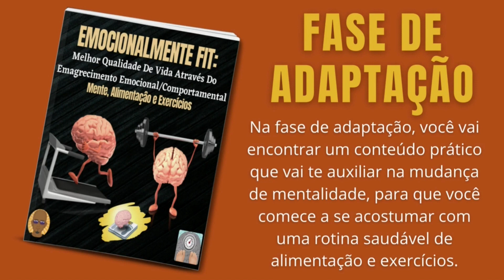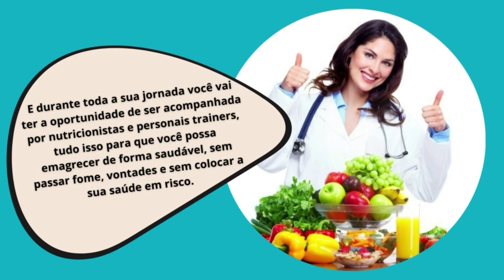TREINAR EM CASA: AQUI ESTÃO AS VANTAGENS E OS CUIDADOS PARA VOCÊ TREINAR DE FORMA EFICIENTE E SEGURA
LISTA DE BENEFÍCIOS

É Mais Barato Do Que Pagar Academia: Você não precisa de todos aqueles equipamentos caros e pesados para ter bons resultados físicos, então, mesmo se quiser investir em alguns acessórios (como halteres, bolas, escadinhas e peso para as pernas, por exemplo), eles vão sair bem mais em conta do que um plano semestral ou anual de uma boa academia.

Leve em conta que você também vai economizar no transporte, se a academia mais perto não for tão perto assim e você não puder ir a pé.

Você Escolhe A Música: Em casa você pode colocar um som legal, com playlists criadas de acordo com o seu humor, ou até mesmo não colocar música nenhuma, se estiver mais a fim de silêncio.

É muito bom não ficar preso às mesmas músicas de sempre, escolhidas por outra pessoa, quando você só queria um pouco de paz e sossego para fazer seu treino.

Não Tem Competição: É quase inevitável comparar os seus exercícios com os dos colegas da academia, isso não é problema para alguns, mas pode ser um pesadelo para outros.

Treinando em casa você tem mais liberdade para definir a carga e a intensidade dos exercícios que quer fazer, sem a pressão da competição com quem está mandando ver na esteira ou nos pesos ao lado.

Você Não Precisa Esperar Para Usar Um Aparelho: Uma das coisas mais irritantes da academia é ter que esperar alguém desocupar o equipamento para terminar a série de exercícios, e em casa, esse problema desaparece.

Roupas Confortáveis: Essa é uma vantagem e tanto, ainda mais para quem não está assim tão satisfeito com o corpo, em casa você se sente à vontade para colocar uma roupa que não atrapalhe os seus movimentos, sem se preocupar com os olhares ou o julgamento dos outros.

É Mais Fácil Manter O Foco: Sozinho em casa, sem outras pessoas passando de um lado para o outro ou puxando conversa, é mais fácil se concentrar nos exercícios e na respiração, aproveitando melhor o tempo do treino.

Claro que, para isso, o celular, a televisão, o computador e qualquer outro aparelho ou fonte de distração em casa precisam ficar bem longe.

LISTA DE CUIDADOS

Adaptações Do Ambiente E Objetos: Treinando em casa, é comum usar os móveis e outros objetos para substituir alguns equipamentos da academia, não tem problema nenhum, desde que tudo seja feito com segurança.

Então, verifique antes se a cadeira ou outros apoios aguentam o peso que você vai colocar sobre eles.

Se for usar algum objeto para substituir os halteres e pesos profissionais, você tem que saber exatamente quanto eles pesam, assim você evita colocar em um braço ou perna uma carga maior ou menor do que a recomendada.

Compre um colchonete ou use um tapete pra fazer os exercícios no chão, o sofá e a cama são muito macios e não dão o apoio necessário pra manter o equilíbrio e a postura.

Espaço Disponível: Ao escolher seu cantinho da casa, veja se tem espaço suficiente pra fazer os exercícios.

Você deve considerar todo o alcance do movimento, com braços e pernas esticados em todas as direções.

Quanto A Copiar Os Treino Da Internet: A internet está cheia de vídeos e sugestões de exercícios pra fazer em casa, alguns são bem legais e funcionais, mas é preciso ter cuidado ao tentar copiar o que se vê por aí.

Pois, quem gravou os vídeos pode até conseguir fazer tudo com facilidade, mas isso não significa que você também vai conseguir, ou que aqueles exercícios são indicados para você.

Você não sabe há quanto tempo aquela pessoa treina, não conhece seu preparo físico ou mesmo se ela chegou a fazer alguma edição na imagem.

Então, faça só os exercícios que você consegue, respeitando os seus limites.

🔴 O GUIA COMPLETO DE EXERCÍCIOS EM CASA - Desafios, Cardios, Treino para Iniciantes, Treino intermediário, Treino Avançado, Treinos Curtos e Longos através de Vídeos Aulas, Sem Necessidade de Equipamentos, TUDO NO CONFORTO DO SEU LAR E PARA TODAS AS IDADES:

🔵​GRUPO VIP - VOCÊ FIT EM CASA 2.0: Emagreça superando obstáculos emocionais, sem deixar de ter vida social, sem passar fome, e se exercitando apenas com o peso do seu corpo: